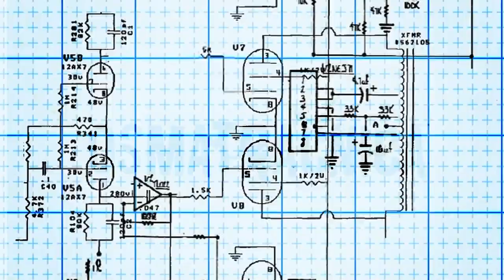Osmatračnica - Rat, države i ljudska prava (02. 12. 2022)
U ovoj Osmatračnici Ratibor Trivunac i Ivan Zlatić analiziraju nove događaje u ratu, ali i odnos različitih državnih sistema prema određenim ljudskim pravima i još neke teme.